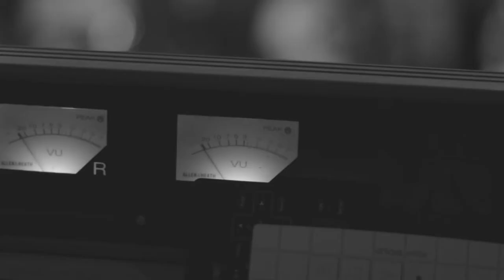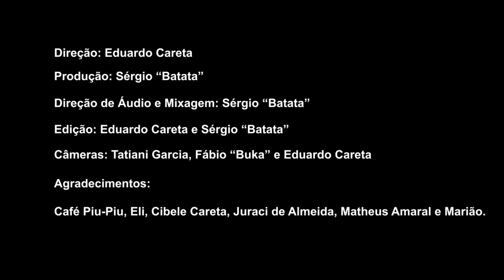The Eagles - "Hotel California" (Cover By Beautiful Noise)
Gravado no Café Piu Piu